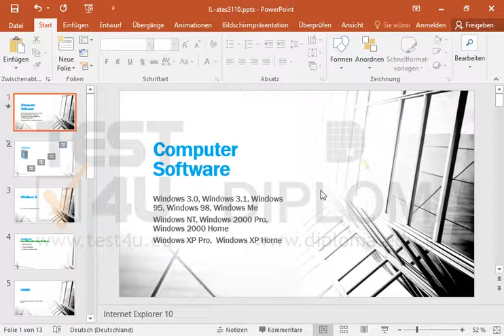Richten Sie das gesamte Textfeld der ersten Folie als Blocksatz aus.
Richten Sie das gesamte Textfeld der ersten Folie als Blocksatz aus. Möchten Sie mehr. Laden Sie das TEST4U demo herunter